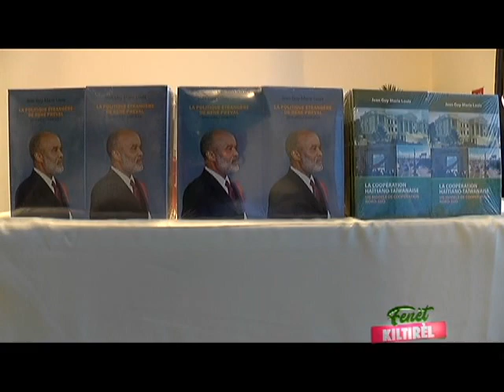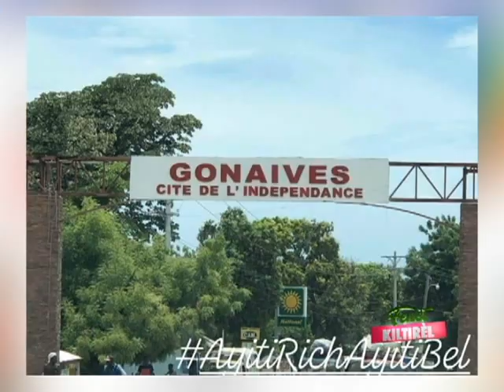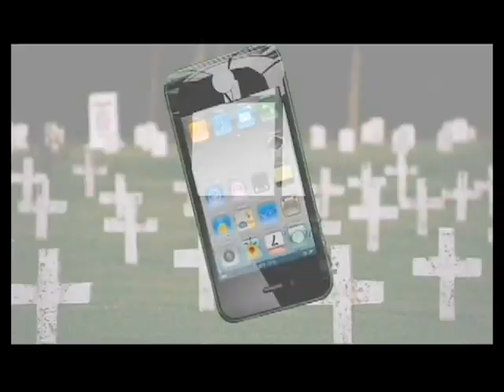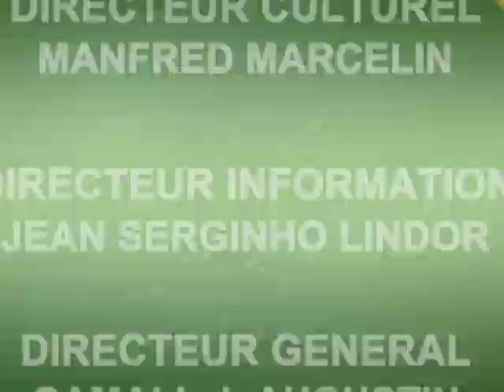FENET KILTIREL 29 MARS 2019